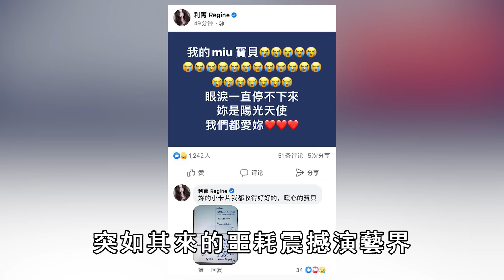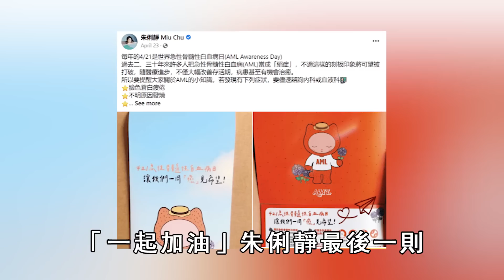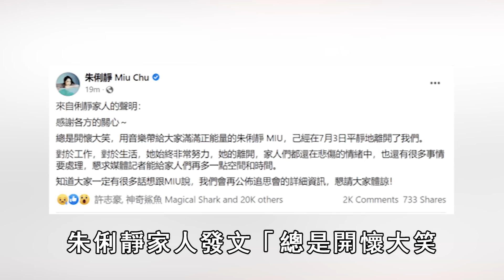突傳噩耗！超偶冠軍患癌離世，曾被渣男矇騙12年後拋棄，現最後遺願看哭眾人#朱俐靜#超偶冠軍#正能量女王#風華絕代#去世